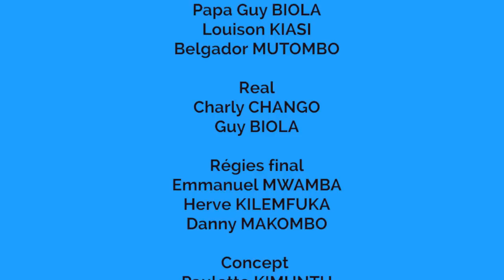ASOLOLI Pa2 Léon NEMBALEMBA, Godé Mpoyi,Pasteur de surcroît ont menti tout un peuple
Pa2 Léon NEMBALEMBA, Godé Mpoyi,Pasteur de surcroît ont menti à toute une peuple honte à lui-même quitte  son parti l'AFDC